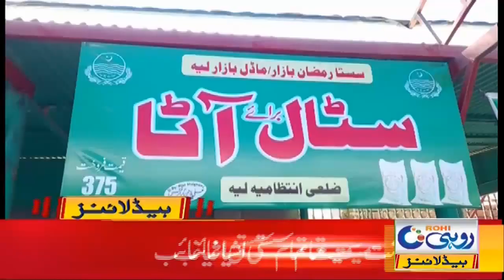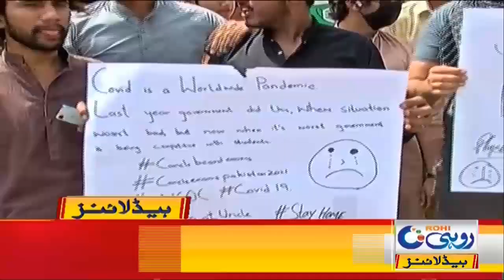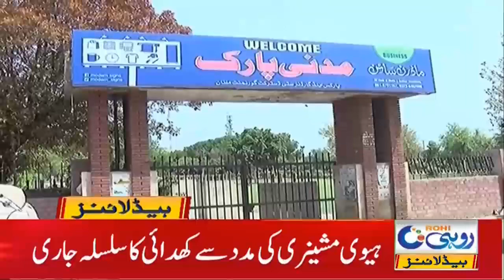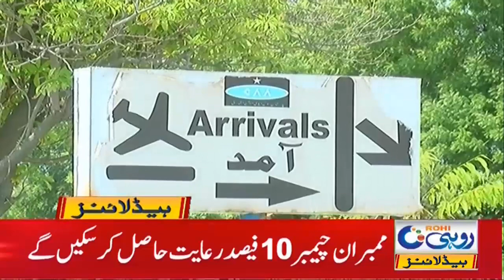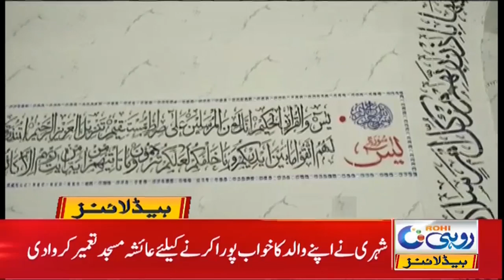Multan Ramzan Bazar Lack Facilities | 1am News Headline | 13 April 2021 | Rohi